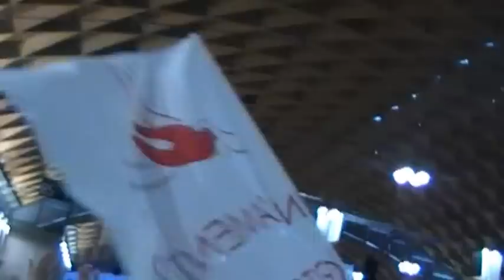video in HD intero. rinnovamento nello spirito acerra. (rimini 2012)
si accettano commenti.  ( positivi si intende)